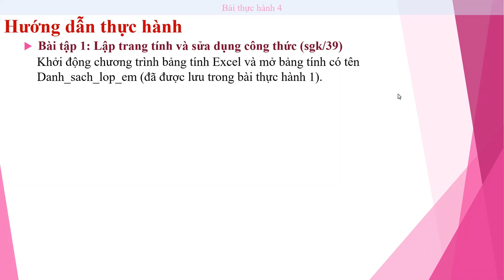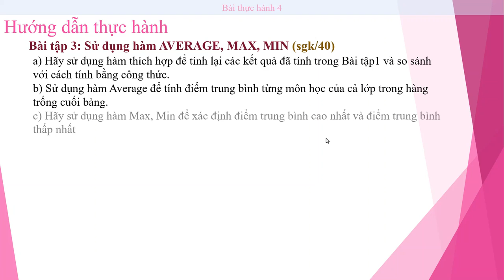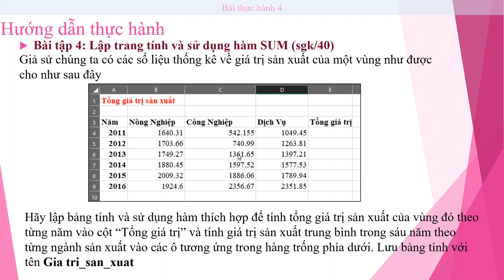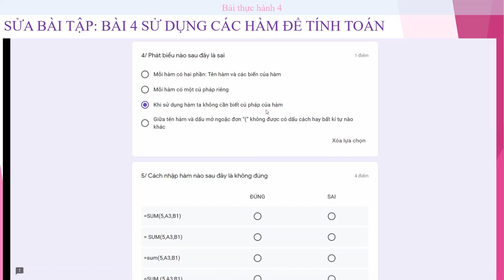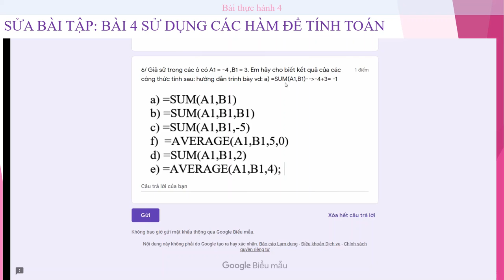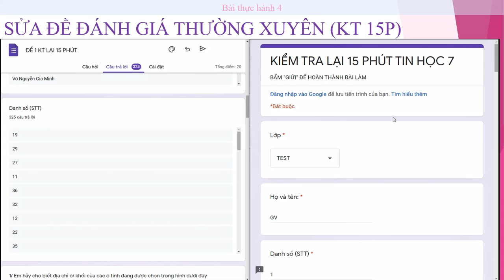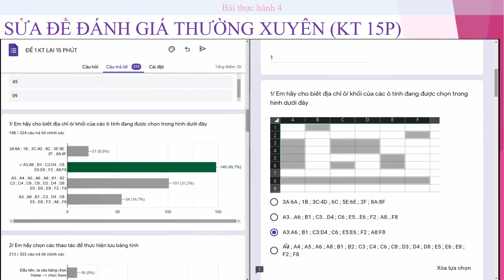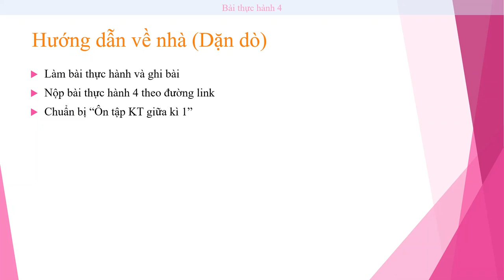TIN HỌC 7 (Tuần 8 / HK1) - Bài thực hành 4: BẢNG ĐIỂM CỦA LỚP EM